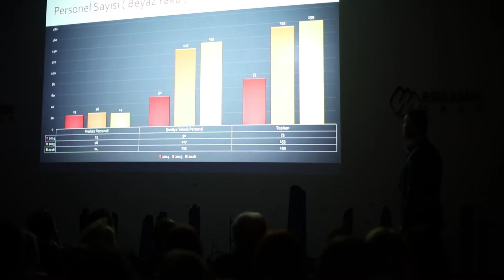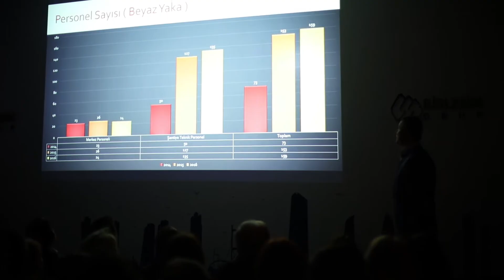Birleşim Grup 2016 Yıllık Faaliyet Toplantısı - 18.03.2017